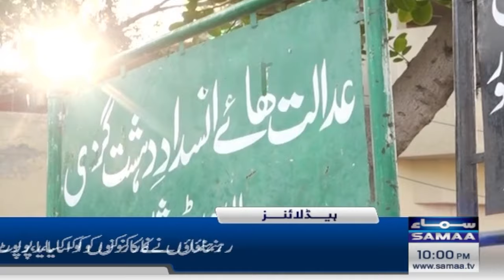Big Blow for Govt | 24-hour deadline | JUI Warns | SAMAA News 10 PM Headlines | 07 Dec 2024